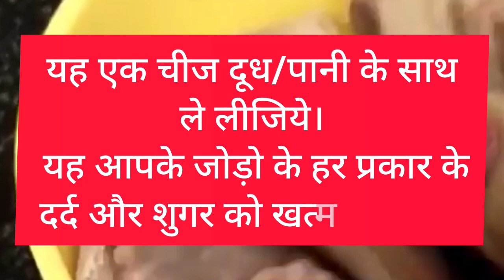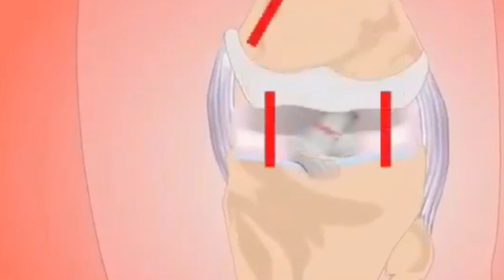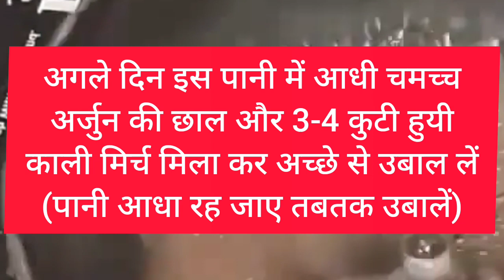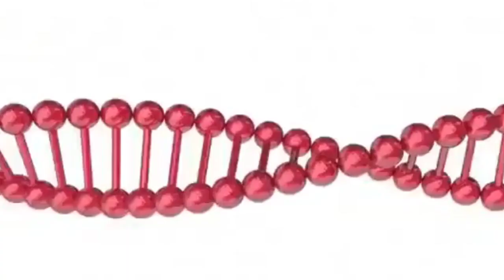गठिया को दूर भगाए, ये बेजोड़ घरेलू उपाय |Arthritis | Arthritis Disease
Your Queries -

News Nation
desh ki bahas news nation
desh ki bahas
hindi news
national news
hindi samachar
election news
politics news
sports news
entertainment news
business news
news headlines today
health tips
home remedies for arthritis
arthritis pain
ayurvedic treatment for arthritis
home remedies